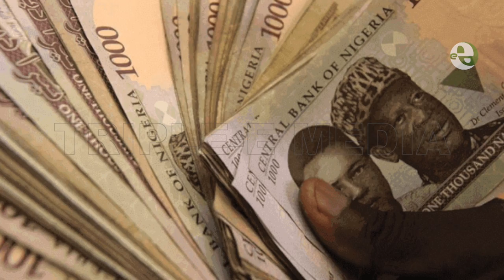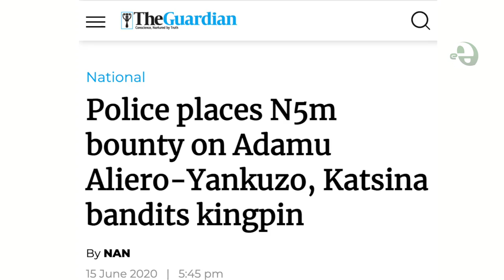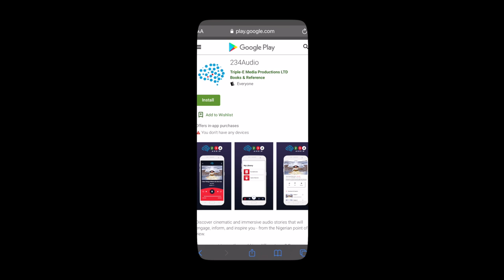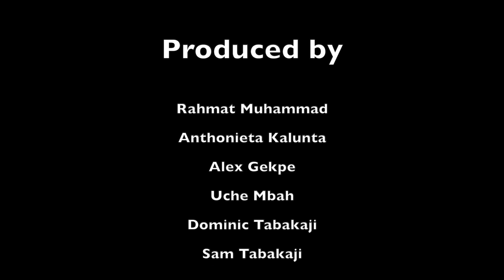THE BACKSTORY (Minisode): E069. Protection theory and kidnapping in Northern Nigeria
The pattern of violence and kidnapping that has been sweeping across northwest Nigeria has been confusing to say the least. There didn't seem to be rhyme or reason to it until we came across a book written by Anja Shortland. In this mini episode,  we attempt to place the events happening in northwest Nigeria in the context of protection theory and well...the situation is (to put it mildly) not good.

This episode was produced by Rahmat Muhammad, Anthonieta Kalunta, Alexandra Gekpe, Uche Mbah, Dominic Tabakaji and Sam Tabakaji.

We used several sources for this episode including:

▶︎Kidnap: Inside the Ransom Business by Anja Shortland

▶︎Follow us @234.audio on Instagram, @234audio on Facebook, and @234audio on Twitter

▶︎Amazon Music and Audible